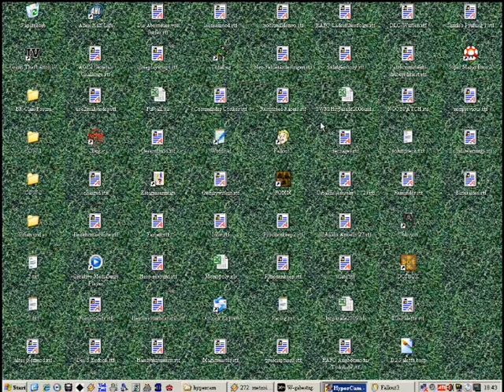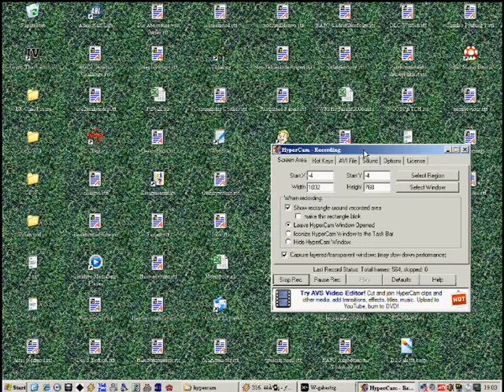Fallout 3 ~Grollschwert~ - 08 - LOB Enterprises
Argh... eines Tages werd ich den Fluch brechen!